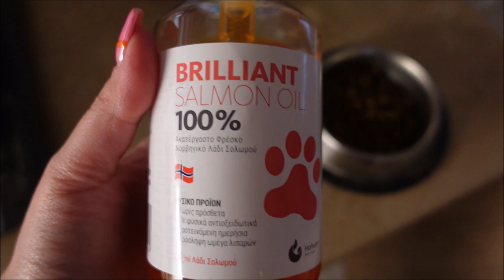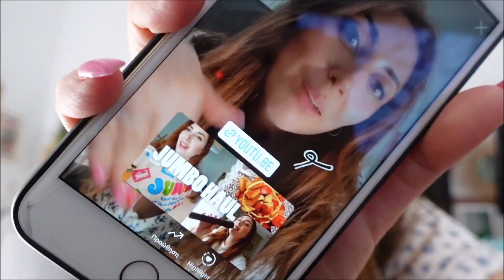Τι τρωώ τώρα με τη διατροφή! -VLOG | Sofia Xanthinidou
Hellooo guys !! Για ελατε να τα πουμε στα σχόλια όπως πάνταααα !

ΒΡΕΣ ΜΕ ΣΤΑ SOCIAL MEDIA MOY:
Το κατάστημα μας βρίσκετε
Κονταξοπούλου 186 /Ωραιόκαστρο
τηλ.2310  690877